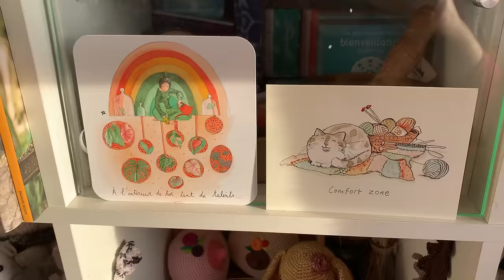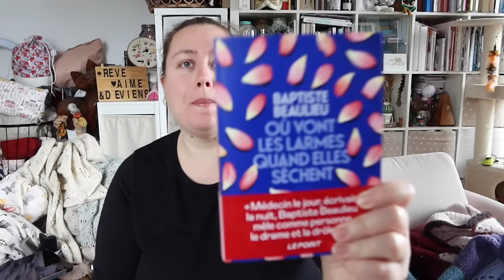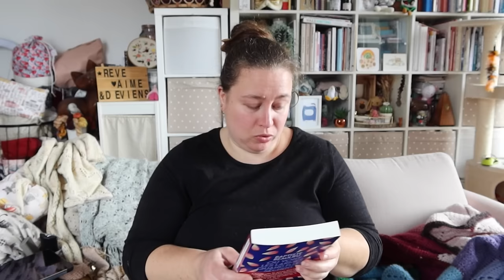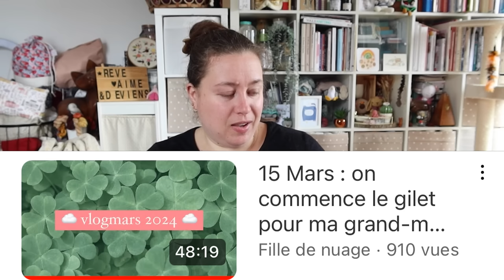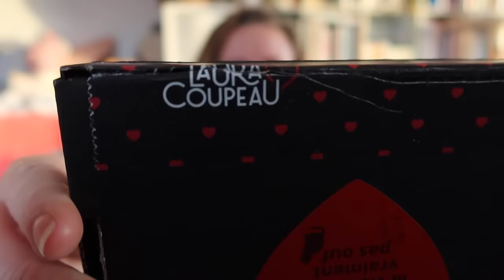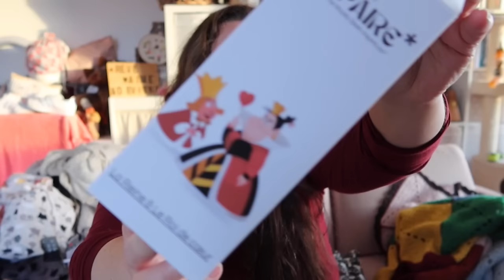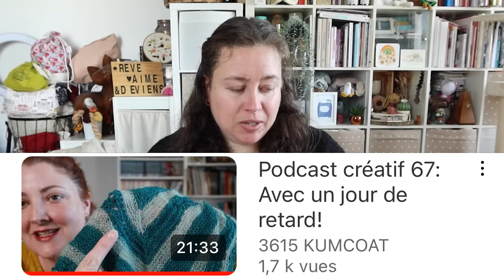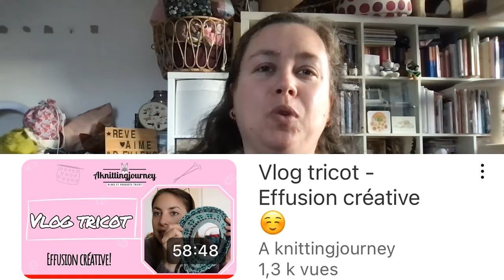Coups de g... test, lecture, CBD, kit à chaussettes... 🌿Vlog 61🧶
Kal Sjømann: envoie moi un mp sur Instagram si tu veux rejoindre la discussion

⚠️ BONS PLANS ⚠️

-10€ chez Choose avec le code EMMANUELLEGR
-10€ chez en rentrant ce code: MGMY24LBW dans votre panier
-10% chez maison Dassam avec le code Missmanu10